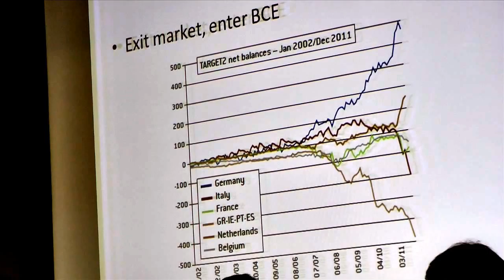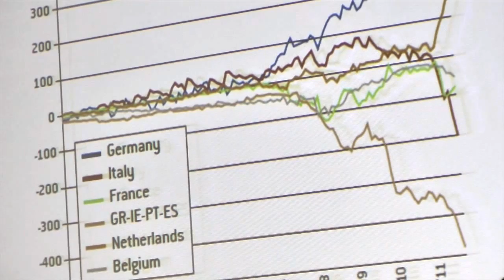L'euro, da moneta unica a moneta comune - Luca Fantacci